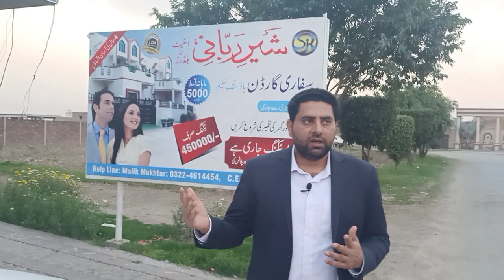where to buy cheap plots in lahore |03034404813| How to invest in real estate | al haram garden lhr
•3M plot 8 Lac to 9Lac
•5M plot 11 Lac To 17Lac
•All facilities available
•Cash dealing plots available only

•Near to central park lahore

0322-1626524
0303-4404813